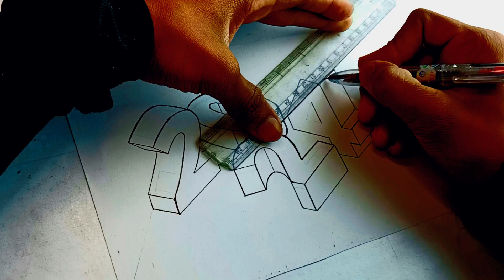New Year 3D special Drawing || Step by step||-2024 New drawing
I'm on Instagram as @art_world9311. Install the app to follow my photos and videos.

Let's draw with msj